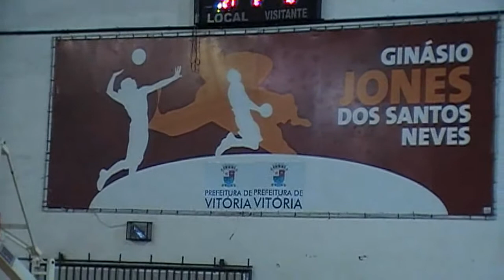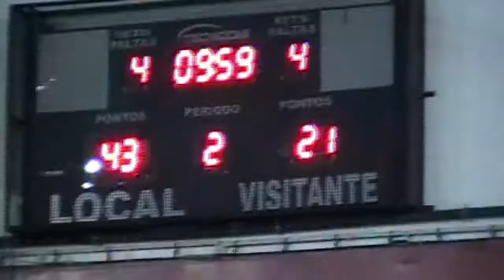AVABES X CETAF VILA VELHA - 2º QUARTO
Campeonato Capixaba de Basquete Masculino
Categoria: Adulto
Local; Ginásio Jones dos Santos Neves "DED" - Vitória  - Espírito Santo - Brasil
Data: 06/10/2012